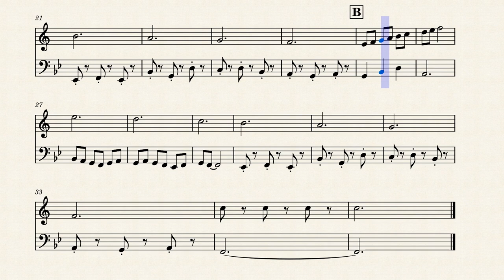Two Dancing Rottweilers by Eric Bingham-Kumpf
This is an original composition for Contrabass Clarinet and Contrabassoon (2023) that can be purchased on sheetmusicdirect.com. or sheetmusicplus.com.